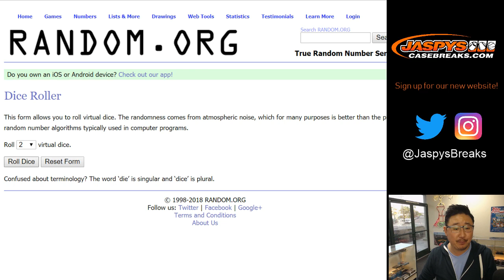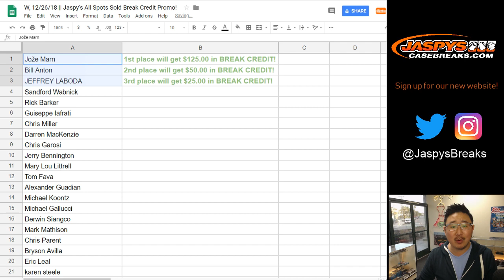W, 12/26/18 || Jaspy's All Spots Sold Break Credit Promo!